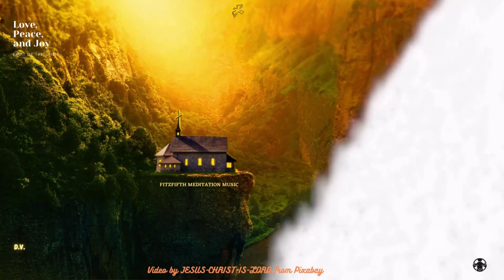Fitzfifth Graceful Mindful Music For Stress Relief Meditation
The use of pleasant imagery and soft relaxing meditation music help to enhance an enrich inner peace, and promote spiritual direction, growth and enlightenment. The soothing instrumental background music, such as piano, guitar, flute, and even sounds found in nature like calming waterfalls, waves, flowing water and rain will also be heard to promote a spiritual awakening and mindfulness so relax and enjoy mindful music therapy and may peace be with you.

THANKS TO: Audio by RELAXER from Fiverr.
THANKS TO: Thumbnail Image by Darkmoon_Art from Pixabay